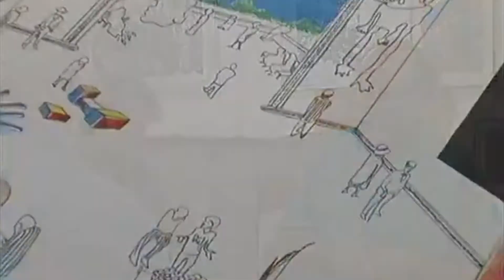MOCA GA’s 20th Anniversary Video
MOCA GA The First 20 Years
Produced by Floyd Hall, Edited by William Feagins, Jr.
2020